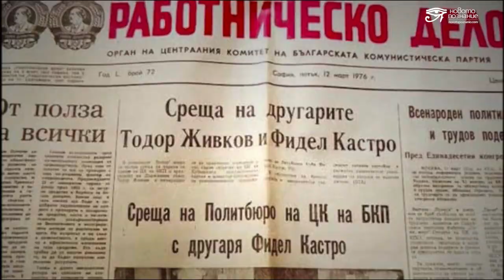Земя на пророци и гадатели. Предсказанията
Коя е имнунната система на България? Какво прави земята ни толкова притегателна за появата на пророците на съвременната цивилизация?

Как така необразовани и в същото време други образовани гадатели провиждат в бъдещето и дават отговори на хилядолетни въпроси?

Писателят Христо Нанев с един специален разказ за духовните водачи в нашата история.